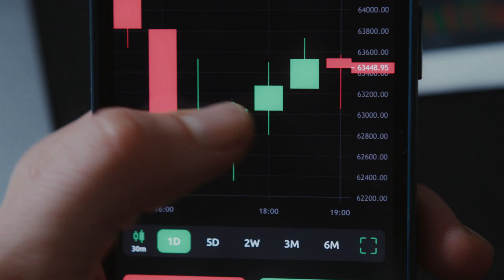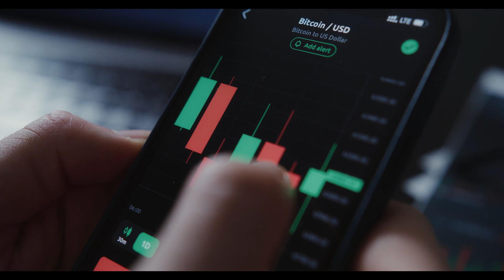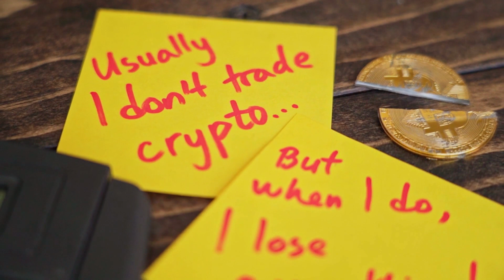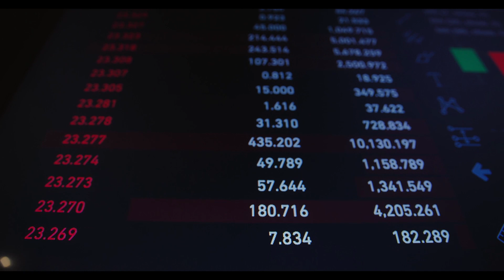MARK Zuckerberg: NEAR WILL X9500% IN THIS DATE - NEAR Protocol PRICE ANALYSIS & PREDICTION 2023-2030